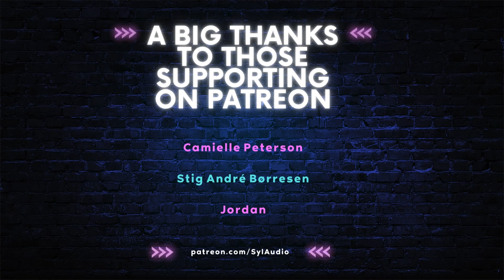[M4A] Yandere Elf Tries To Grant You Immortality [Fantasy] [SFW] [Kidnapping] [ASMR Roleplay]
Yandere Elf Tries To Grant You Immortality - script written by: u/secondquinn

Setting: An Elf's Home

Tags: [Boyfriend] [Comfort] [Flirty] [Fluff] [SFW] [Sleep Aid] [ASMR] [Boyfriend ASMR] [Elven] [ASMR Roleplay] [compliments] [comfort] [overthinking listener] [sleep aid]